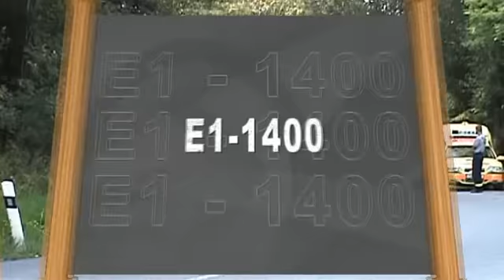ZAV Ještěd 2011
Záznam vozu Peugeot 205 S1400 z teamu Krob Motorsport.